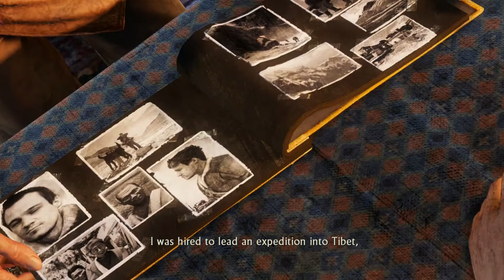Uncharted: Among Thieves Part 6